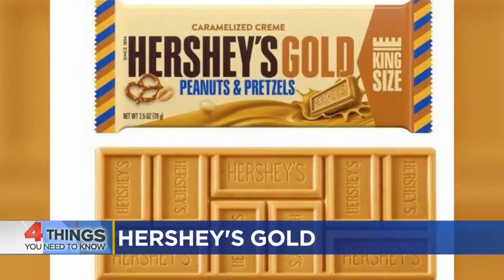4 Things To Know From December 1, 2017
A Senate ethics panel is opening a preliminary inquiry into Sen. Al Franken, Kim Johnson reports (1:31). WCCO This Morning - November 30, 2017